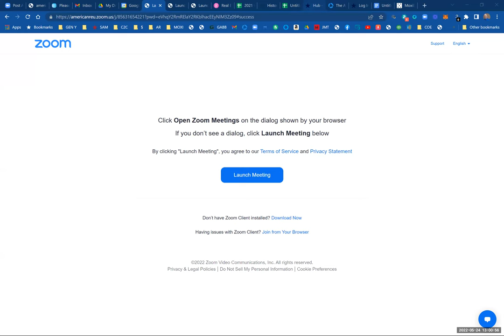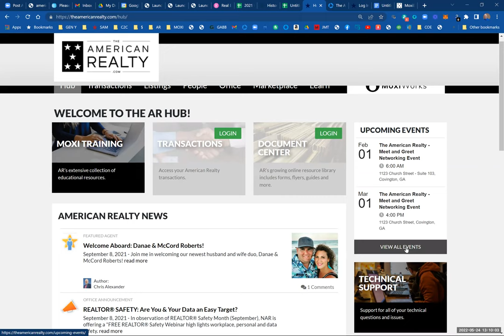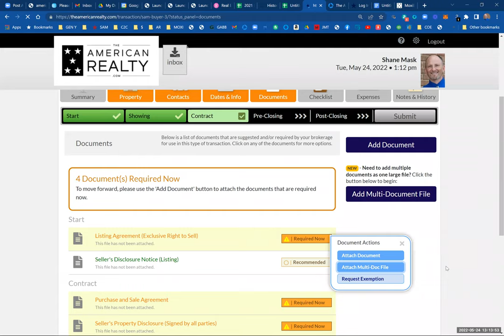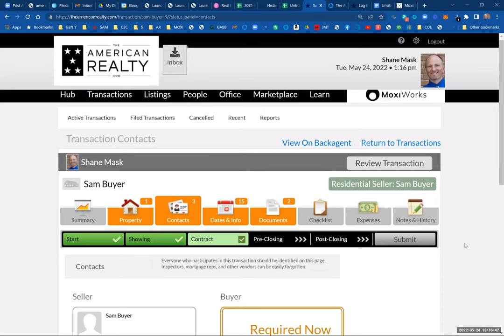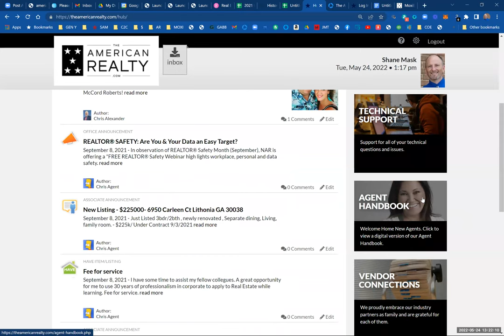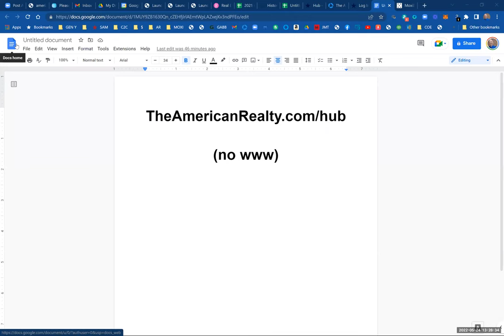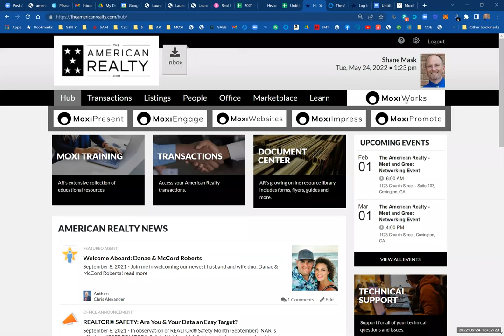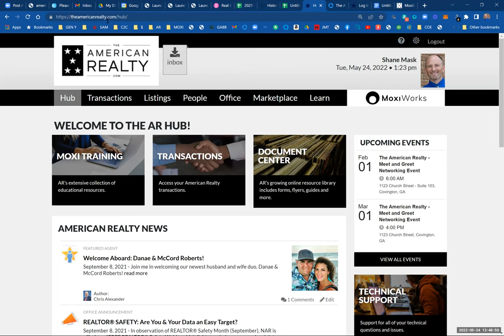American Realty Town Hall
Introduction of the NEW HUB to agents of American Realty Professionals